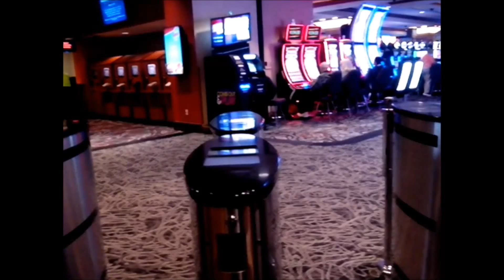First Time At A Casino - (Vlog #7)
Hello everyone, in today's video... i will be showing you the first time entering a casino. Yes I am 16 years old entering a casino.

Note: "This video is some-what part of my Phone Video Collection. That is because I recorded it with my phone camera."

Like goal is to reach 100 likes. Other than that, enjoy the video.

Link For... (None)

{{ SOCIALS & WEBSITES }}